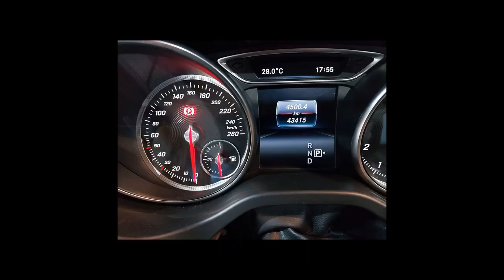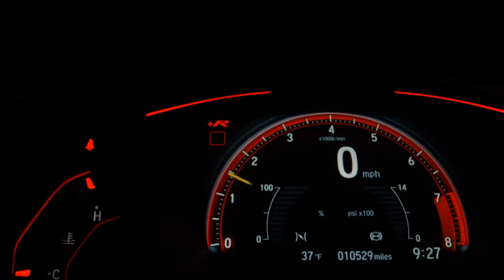MERCEDES-BENZ GLA 200 - 2018 - São Paulo/SP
TETO SOLAR, BANCOS DE COURO, MULTIMIDIA

Dados do Veículo
Veículo: MERCEDES-BENZ / GLA 200 1.6 CGI ENDURO 7G-DCT
Ano: 2017/2018
Combustível: FLEX
Portas: 4 PORTAS
Câmbio: Automático
Cor: VERMELHA
KM: 43.415

✅ Air Bag
✅ Alarme
✅ Ar Condicionado
✅ Ar Quente
✅ Desembaçador Traseiro
✅ Direção Hidráulica
✅ Encosto de Cabeça Traseiro
✅ Freio ABS
✅ Rádio
✅ Rádio e MP3
✅ Retrovisores Elétricos
✅ Teto Solar
✅ Travas Elétricas
✅ Vidros Elétricos
✅ Limpador Traseiro
✅ Kit Multimídia
✅ Trio Elétrico